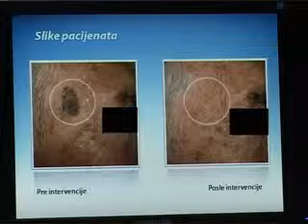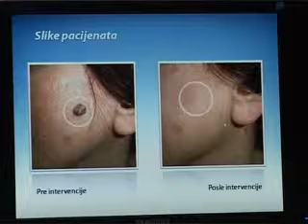PrilogUTO02februar2.flv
Prilog o mladežima i njihovom hirurškom uklanjanju tehnikom radio talasa. Gost dr Svetlana Bogdanović.